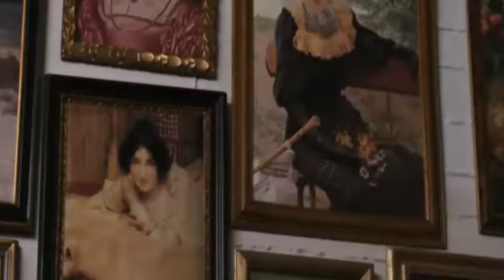Senki többet (2013) - szinkronos utólagos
L.N. video

bonus content on the channel